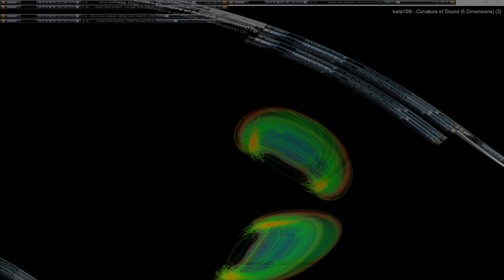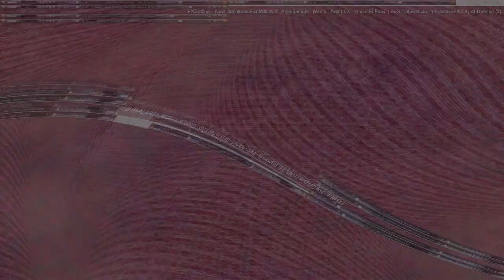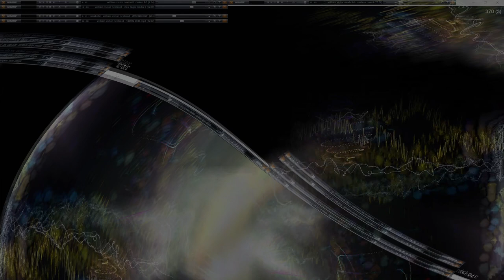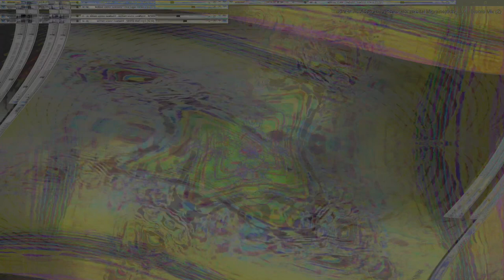Movie 24 10 19 07h39m17s series V